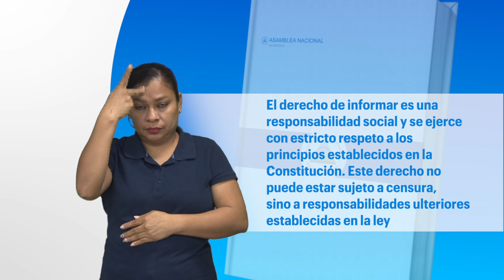Constitución Política en señas Artículo 67